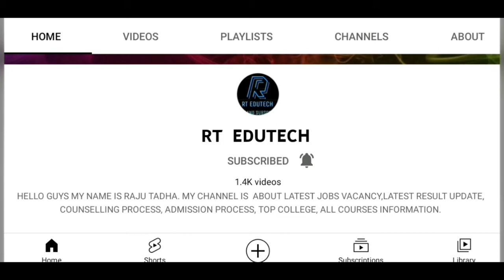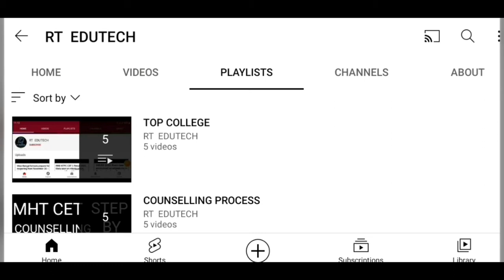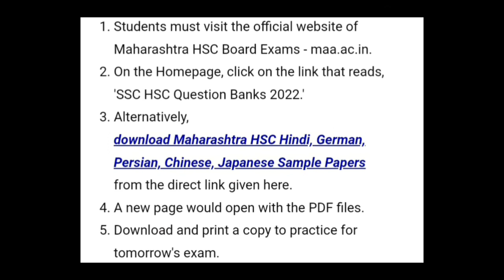MAHARASHTRA HSC QUESTIONS BANK 2022 RELEASED, HOW TO DOWNLOAD,MAH BOARD EXAM CANCELLED OR POSTPONED?